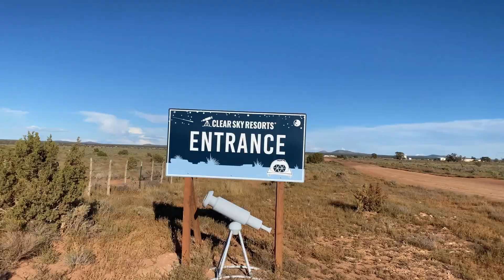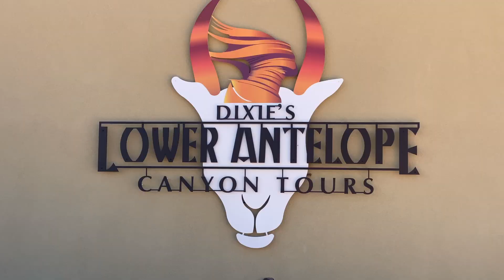Road Trip to Arizona | Horseshoe Bend | Lower Antelope | Navajo Reservation | Diana Hernandez TV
Lower Antelope Canyon is shaped like a “V” with a narrow pathway that opens up to the sky.  Whereas Upper Antelope Canyon is shaped like an “A” with a wider pathway that narrows as you approach the top of the canyon

The most difficult portion of this hike is the initial descent into the canyon via five flights of stairs. However, the pace is slow so take your time and you should be ok.

To be honest, I found this tour very difficult to be enjoyable since we had to wear our masks even though it is not longer obligatory in so many places in the world, you can not bring any bags or even a fanny bag, you can only bring your water and your camera so that means you don't have your hands free to take pictures. You can remove your mask for a few seconds to take a picture however it is extremely crowded and a very fast paste walk. You have many groups on top of each other. In the end, we thought it was very interesting to see but I want to be honest and tell you the truth.

Horseshoe Bend was a very easy walk and very pleasant just keep in mind is the desert so bring a lot of water and sunblock.

Hotel Clear Sky Resort
Clear Sky Resorts
Media Relations
21001 N. Tatum Blvd.
Ste. 1630-513